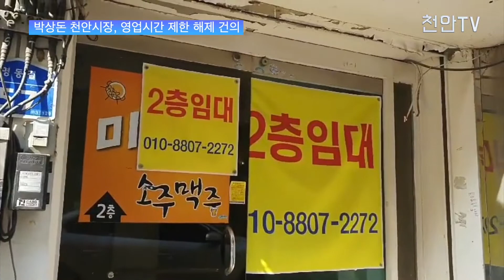[천안TV 뉴스] 박상돈 시장, 3차 접종자 대상 자영업자 영업시간 제한 해제 건의 검토 지시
박상돈 시장, 3차 접종자 대상 자영업자 영업시간 제한 해제 건의 검토 지시

-방송일 : 2022년 2월 21일(월)
-진행 : 정해인 아나운서
- 취재 : 박승철 기자

(앵커멘트)

- 박상돈 천안시장이 코로나19 대응 중앙재난안전대책본부와 충청남도 측에 3차 백신 접종자를 대상으로 하는 자영업자들의 영업시간 제한 해제 건의를 검토하라고 관계부서에 지시했다고 하는데요. 자세한 내용 박승철 기자가 전해드립니다.

(취재기자)

- 코로나19로 인해 어려움을 겪고 있는 자영업자들을 위해 박상돈 천안시장에 정부와 충남도 측에 3차 백신 접종자들을 대상으로 하는 영업시간 제한 해제를 건의토록 관계부서에 지시했습니다.

천안시에 따르면 박 시장의 이번 뜻은 지난 18일 정부가 내린 사적모임 6인, 영업시간 오후 10시까지의 방침과는 다른 개념으로, 3차 예방접종을 진행한 사람에 한해서라도 영업시간 제한을 완전 해제해야 자영업자들이 겪었던 피해가 나아질 수 있을 것이라는 내용입니다.

지난 17일 코로나19 대책회의에서 이 같은 지시를 내린 박상돈 시장은 또 자영업자와 소상공인들의 피해가 최소화될 수 있도록 제도적‧재정적 지원책을 마련해야 한다고도 주장했습니다.

천안시는 박 시장의 방침에 대해 검토 후 감염병 예방 및 관리에 관한 법률을 근거로 중대본에 질의를 거쳐 충남도 감염병 관련 부서에 방역조치 행정명령 변경을 건의할 예정입니다. 천안TV 박승철입니다.